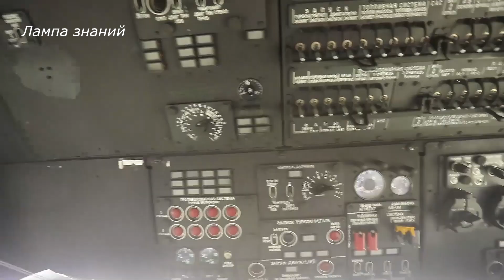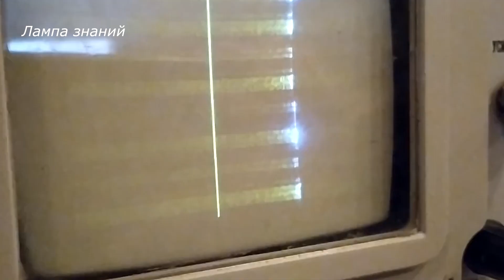Работа вертолета РЭБ Ми-8МТПР 1 России на Украине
Работу вертолета РЭБ Ми-8МТПР-1 с станцией активных помех «Рычаг-АВ» на Украине показало Минобороны России. Станция помех «Рычаг-АВ» полностью «ослепляет» противника в радиусе нескольких сотен километров. Система «Рычаг» укомплектована базой данных, в которой сохраняется информация о военной технике многих армий мира. Станция подбирает под каждую цель наиболее эффективные помехи и может обеспечивать радиоэлектронное подавление одновременно сразу несколько целей. В условиях помех, ЗРК противника, а также его самолеты лишаются возможности обнаруживать цели и наводить на них ракеты. Мощность излучение станции очень высокая, поэтому кабина экипажа защищена от него специальной сеткой. Стоимость вертолёта Ми-8МТПР-1 около 600 млн рублей Точные данные системы «Рычаг-АВ» засекречены. Более подробно о работе системы далее в интервью пилота.